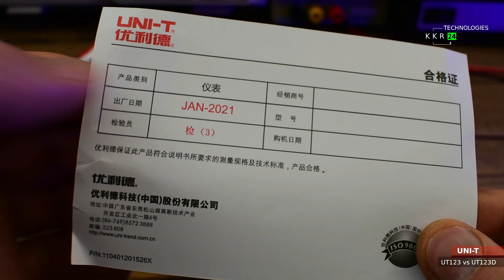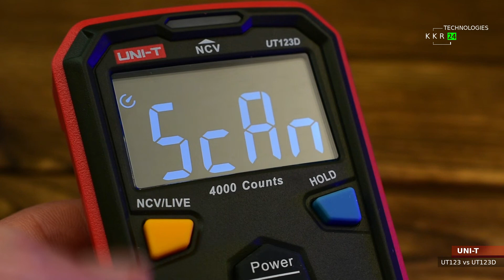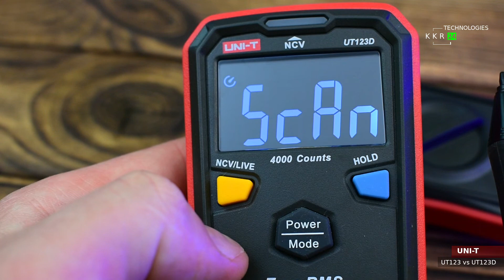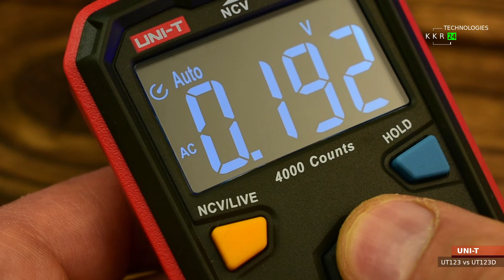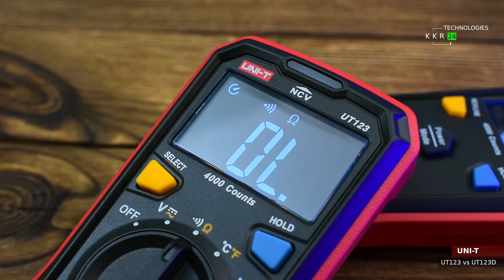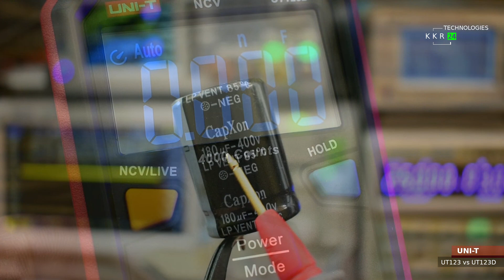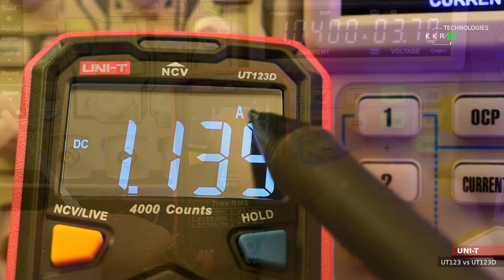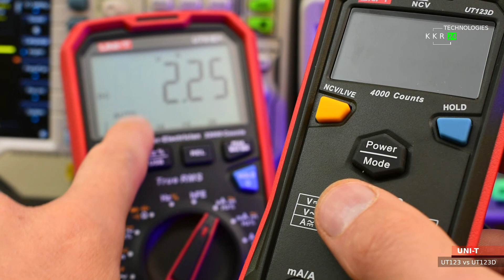UNI-T UT123D и UNI-T UT123 Обзор и сравнение цифрового мультиметра. НОВИНКА!!!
Друзья для вашего языка наши специалисты работают над переводом, выберите пожвлуйста на своем языке субтитры для комфортного просмотра! По мультиметру могу сказать что приборы очень высокого качества! Более того уже умеет измерять ток емкость конденсаторов и много другого которого нет даже в хороших больших приборах!  И я хочу у вас спросить, что еще нужно для полного счастья?
В нем же есть почти все! И все работате на самом высшем уровне!
Я очень доволен работой прибора, еще бы чуть чуть лучше работа прозвона. По мультиметрам знаете будете спрашивать откуда брал,
потому сразу напишу вам, старую версию брал в магазине UNI-T OFFICIAL STORE, а новинку бестселлер покупал тоже в самом отличном магазине на алиэкспресс UNI-T SPECIALITY STORE, чем мне очень нравится этот магазин, это всегда высоко качество товаров, очень быстрая доставка и самое главное это оптимальная цена! Уважаю работу этих ребят.